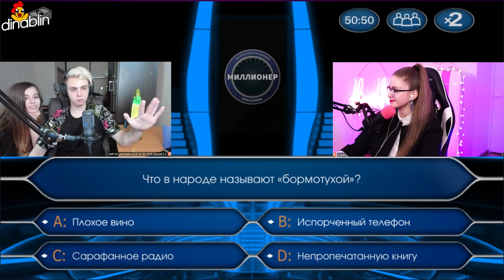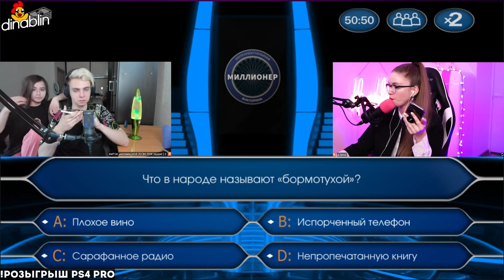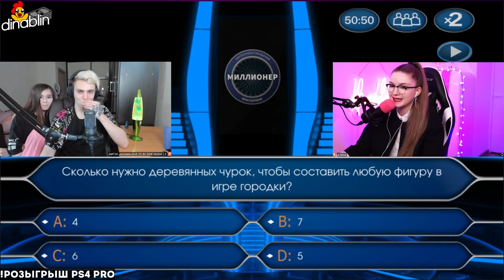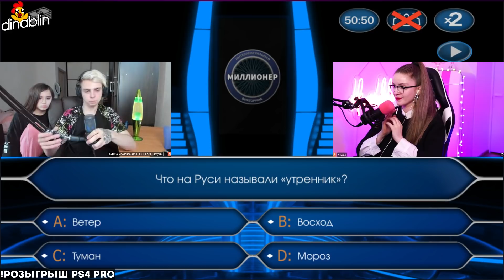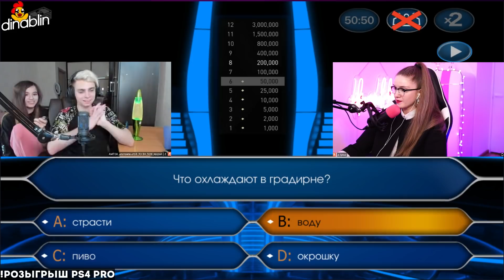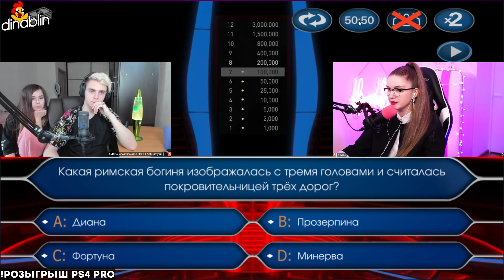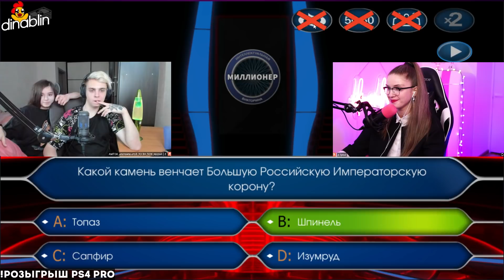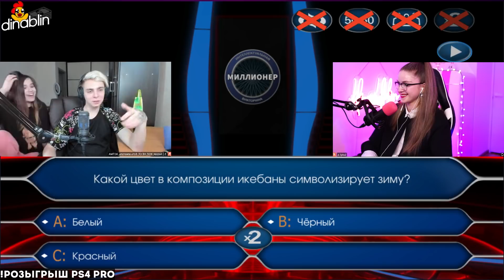ЮЕЧКА И МОКРИВСКИЙ ИГРАЮТ В КТО ХОЧЕТ СТАТЬ МИЛЛИОНЕРОМ / Дина Блин Шоу